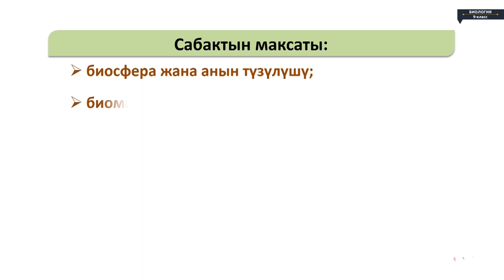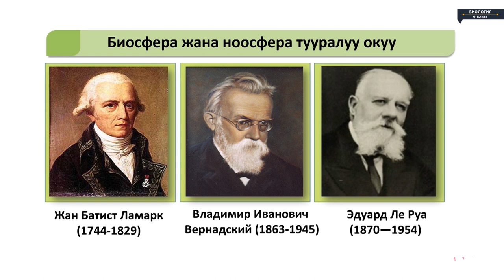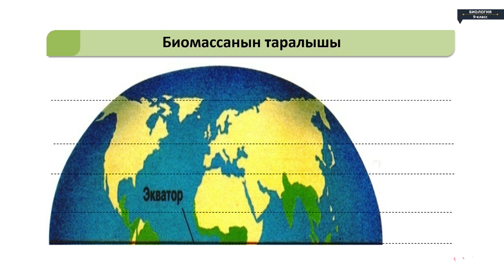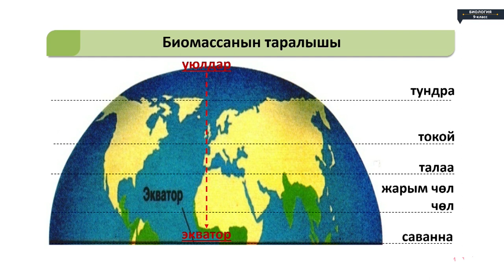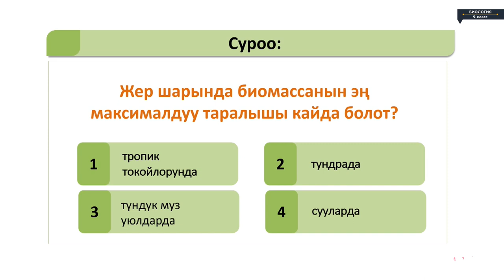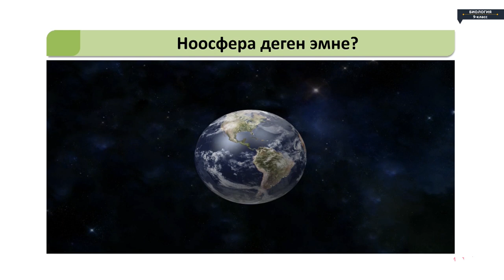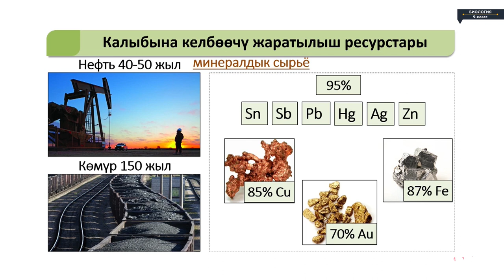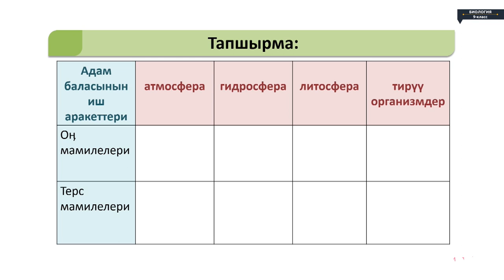Биология - 9 класс - Биосфера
Биология - 9 класс - Биосфера Кыргызча Биология